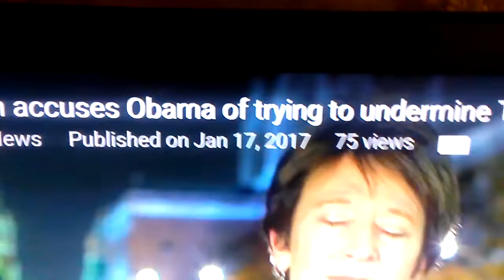How to spot a "Crone" (female KGB officer like the Bubushca Lady) DonaldTheMongul TheResistance 69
Always some reddish tone jacket, flowered or reddish scarf(bubushca) always cleverly subverting the west.
Usually red hair, hawkish features... always made up.